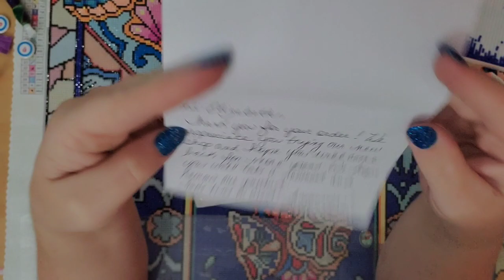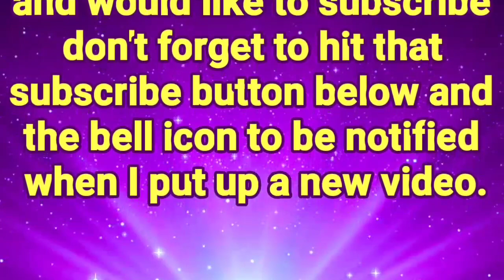Unboxing Pentastic Painters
Silent Auction Page for Maddie